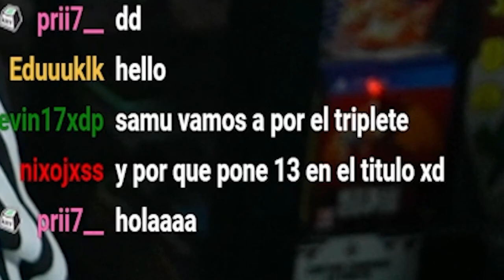CONTRA EL CITY EN CHAMPIONS: LA VENGANZA | MODO CARRERA JUGADOR FIFA 23 #14